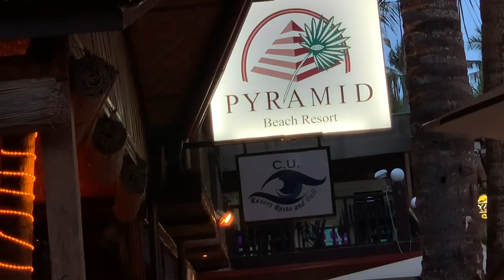GRILLING JUMBO SHRIMP ON THE BEACH // PANGLAO BOHOL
Looking for some food we found jumbo shrimp on the beach for the grill